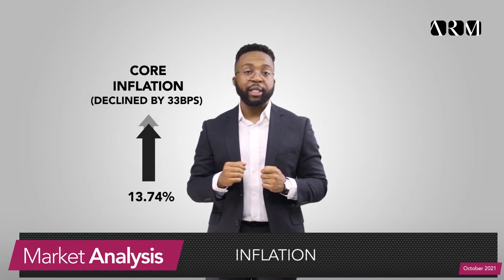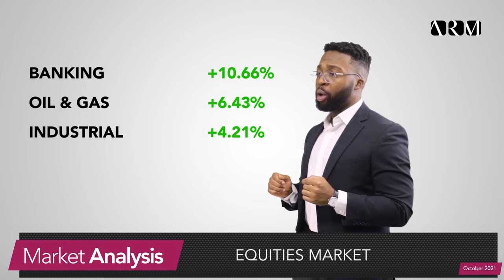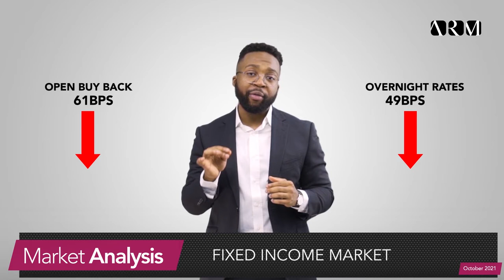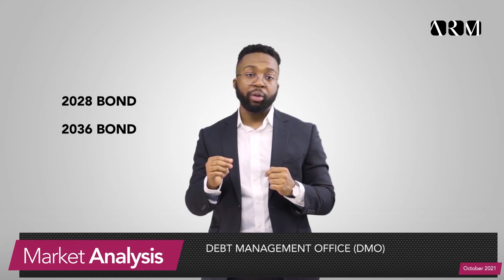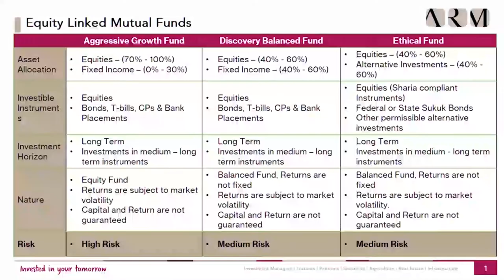ARM Investment Managers Market Update October 2021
Overall appetite for equities was commendable over the month as investors position themselves in attractive names ahead of Full Year 2021 results. With the Nigerian equities market approaching a five-year high point, some resistance through investors taking profit might be expected in the coming weeks as institutional investors take a cue from the direction of fixed income yields.